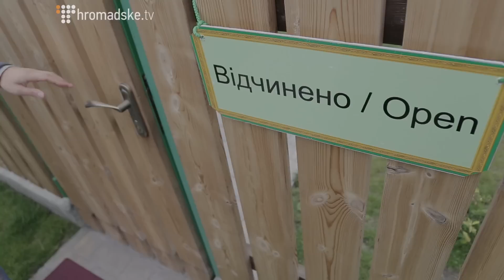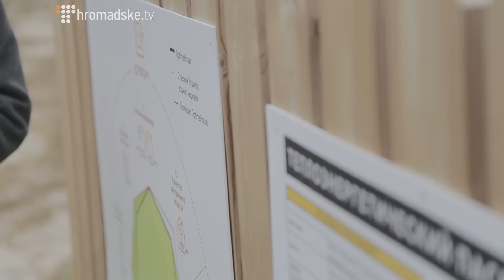«Оптимальний будинок»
Головна проблема сучасної архітектури у тому, що всі сконцентрувалися на формах, але забули про її суть, переконаний архітектор Олександр Кучерявий.

«У будинку потрібно комфортно жити, зручно працювати і із задоволенням відпочивати. Я працював над таким будинком, прораховував його, корегував, знову рахував і так до безкінечності, поки не народився цей проект – оптимальне рішення для комфортного проживання, енергоефективності, впливу на середовище, що нас оточує».

В Україні створили перший серійний проект енергоефективного дому.